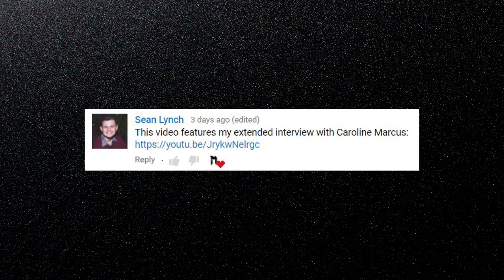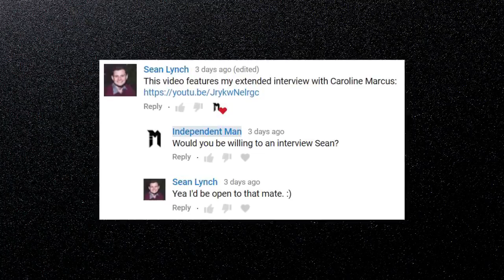Sean Lynch & that offensive marriage theorem